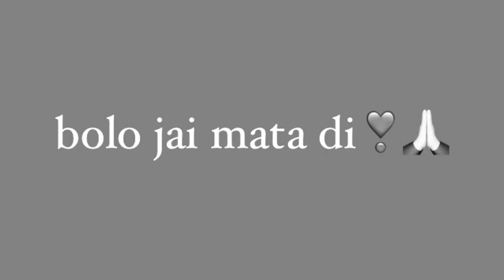ashtami vlog || Chhoti Chhoti Mata Rani ❣️|| bolo jai mata di❤️🙏🏻 || ishu yt vlog